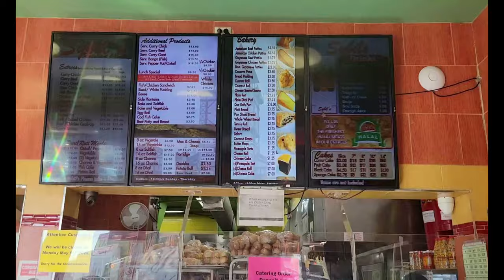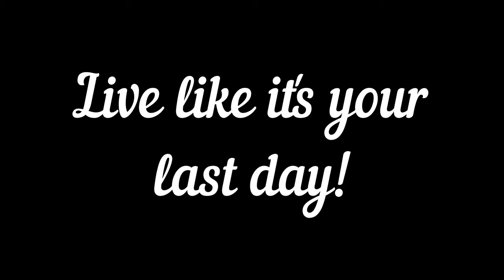KHRISNA'S BIRTHDAY CELEBRATION 🇬🇾spoat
Celebrating Khrisna's birthday in style, trip to Little Guyana, getting Hack's Hallal Chicken Fried Rice, dhal puri, Rum Cake, vegetables, snapper, butter fish, mango achar, Egg ball, bara, pholourie and others.